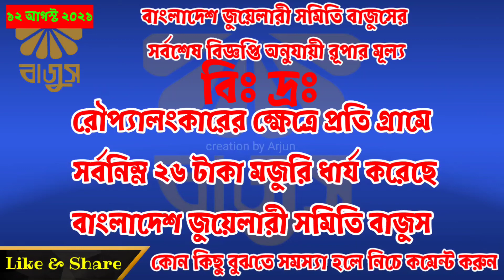আজকের রুপার ভরি কত ২০২১! রুপার দাম কত আজকে! rupa vori price in Bangladesh 12/08/2021!rupar dam koto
Dear viewer.
অনান্য ভিডিও